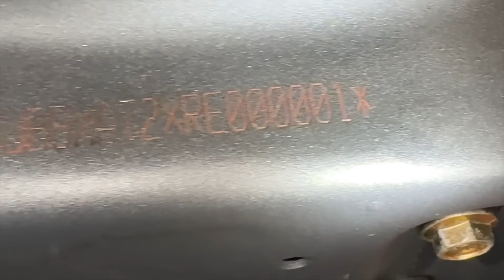CAN-AM Takeover At Texas Mud Park! *Mud Nationals Day 3*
Go check out the other boys videos!